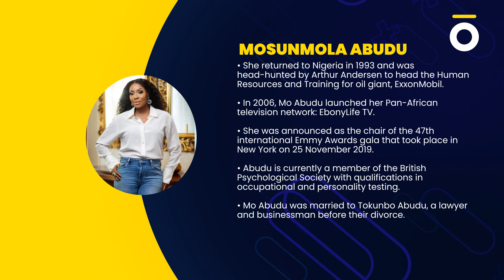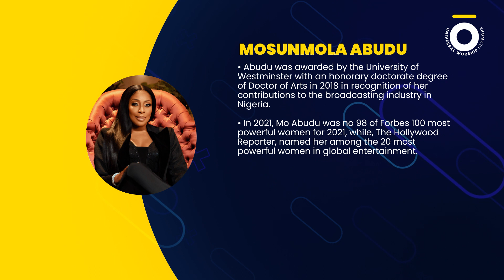X-RAY - Mosunmola Abudu (UNIVERSAL WORSHIP NETWORK)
@moabudu is not just a trailblazer in Nollywood but a tireless advocate for women’s empowerment and education in Nigeria.
Her journey is an inspiration and her impact is immeasurable.